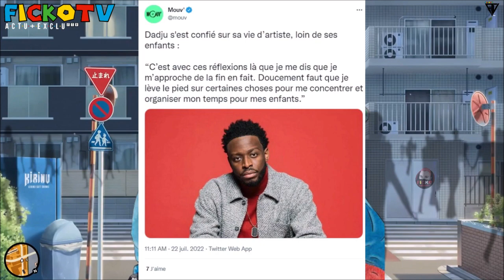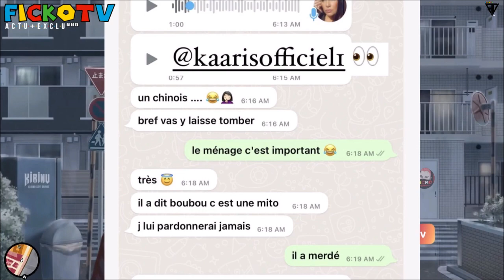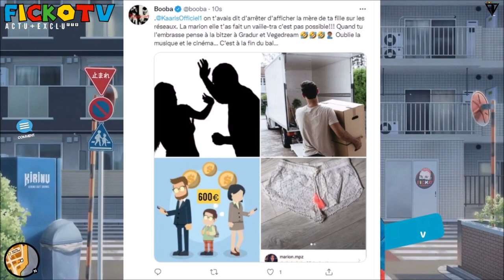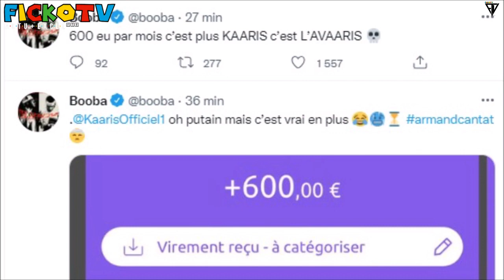BOOBA AFFlCHE FRERE KAARIS, MEDE CLASH TOVARITCH, PLK LIBRE, FABABY LA FOUINE, SCH BOISSON (EXCLU)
⚠️© '' 𝗢𝗻 𝘃𝗮 𝗽𝗮𝗿𝗹𝗲𝗿 𝗱𝗲 BOOBA AFFlCHE le grand FRERE KAARIS '' ARNAUD '' qui parle avec LYNDA l'EX de K2A en MESSAGE VOCAL vocaux dévoilé par B2O, MEDE WORLD CLASH TOVARITCH qui lui a envoyé une EQUIPE a GENERATIONS en pleine INTERVIEW, IL EXPLIQUE TOUT, PLK ENFIN LIBRE, FABABY PARLE de LA FOUINE, SCH sort une BOISSON la FEFE x19, GAZO 2eme DISQUE D'OR avec KMT... ℗⚡️🆕

●▬▬▬▬▬▬ FIN  ▬▬▬▬▬♥️